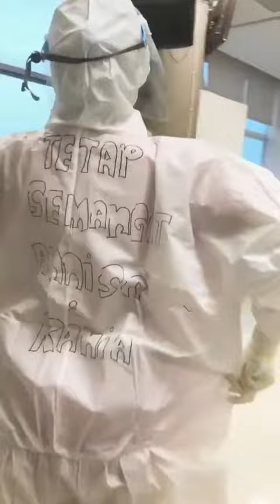BEGINILAH PELAYANAN TIM MEDIS SAAT PANDEMI COVID-19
semoga lekas diberi kesembuhan
video @chaaarania